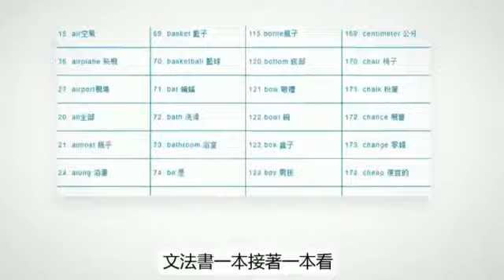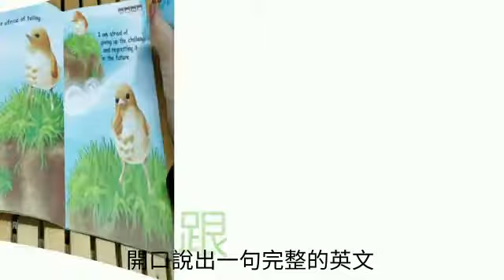Funstart Readers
Funstart Readers三語點讀版

源自韓國的英語教材【Funstart Reader】

一套72本故事書，共分3個等級，從序漸進由淺入深；輕鬆學會600個單字、上千句句子；

除了基本故事外，每書圍繞故事主題提供包括生字重溫、拼音學習、串字練習、兒歌、短句練習、重溫評估等「輸出」主題，經過即時複習務求達至成為長期記憶進而純熟運用。

全球獨家三語點讀版(英文/廣東話/普通話)自由切換語言，可單字點讀、整句點讀、跟讀、錄音比對，語言速度由慢到快，適合2-6歲幼兒作為英語閲讀入門。

全套共72本，每本約28頁，約A5 Size